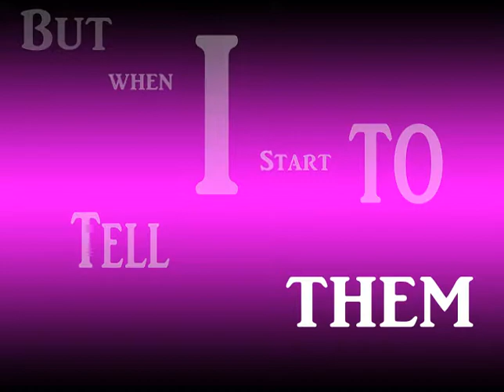project 2Final_ Shardae Shaw